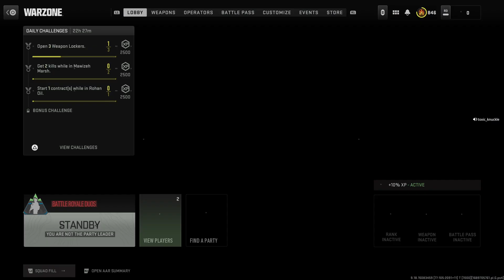Goody me win